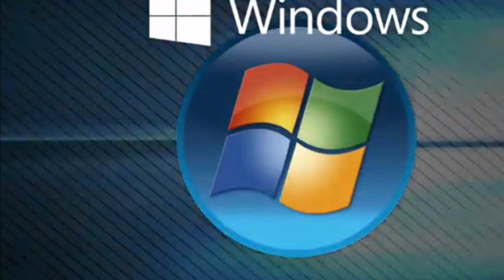Turrican clone Hurricane Windows, MorphOS and OS4 ports exist